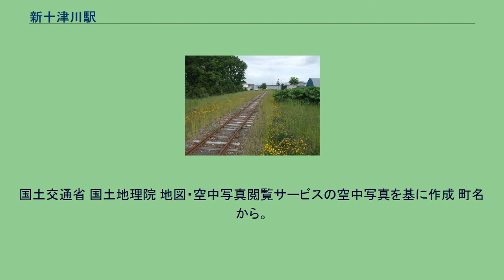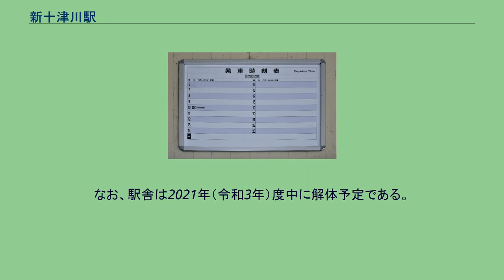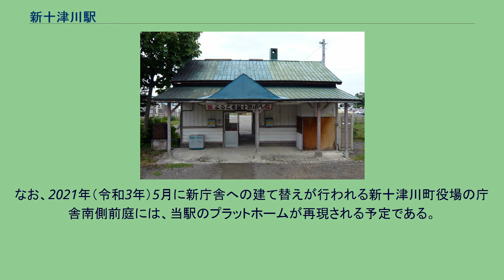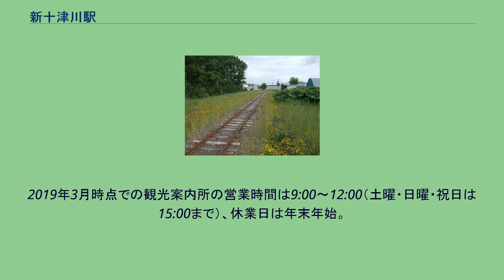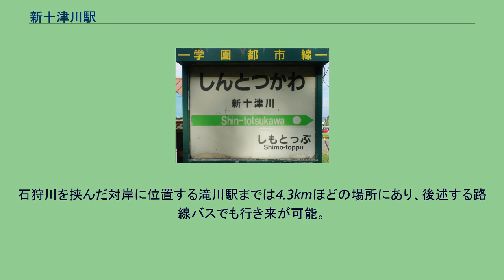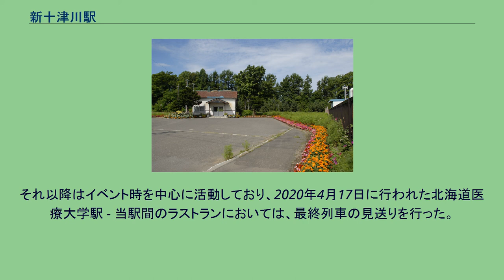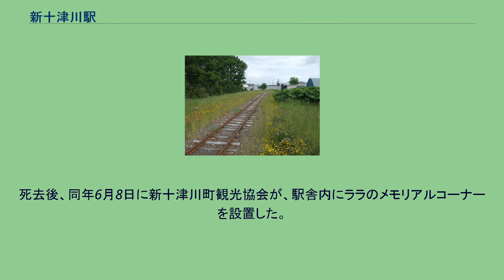新十津川駅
新十津川駅（しんとつかわえき）は、北海道樺戸郡新十津川町字中央にあった北海道旅客鉄道（JR北海道）札沼線（学園都市線）の駅（廃駅）である。
札沼線の区間廃止に伴い、2020年（令和2年）5月7日に廃駅となった。
なお、新型コロナウイルス感染症の影響で、実際の最終列車の運行は同年4月17日である。
かつて留萠本線（現・留萌本線）石狩沼田駅までの路線だった札沼線の当駅 - 石狩沼田間が1972年（昭和47年）に廃止されて以降、同線の終着駅だった。
2016年（平成28年）3月26日のダイヤ改正により、当駅 - 浦臼駅間が1往復のみの運転となり、当駅を発車する列車が午前9時40分の1本のみとなったことで、日本一終発列車の早い駅となった。
2018年（平成30年）3月17日のダイヤ改正で出発が20分繰り下がり午前10時00分となってからも、引き続き日本一終発列車の早い駅となっていた。
かつて午前と夕方の2本は札幌駅まで直通していたが、2012年（平成24年）10月のダイヤ改正までに、全て石狩当別駅行きとなった。
2011年（平成23年）2月9日に、駅の隣にある空知中央病院が駅ノートを設置し、記載された内容を病院の公式ウェブサイトで公開していた。
駅ノートの表紙には、記入した内容がウェブサイトに掲載されることが明記されていた。
2011年7月から2020年4月17日の最終運行まで、雨天時を除き、空知中央病院に併設されている保育所の園児が、列車の送迎を毎日行っていた。
1977年の新十津川駅と周囲約750m範囲。
下が札幌方面。
国土交通省 国土地理院 地図・空中写真閲覧サービスの空中写真を基に作成 町名から。
旧駅名の「中徳富」は地域名の「徳富」に、石狩川を基準にして中流にあることから「中」を冠した。
なお、新十津川への改称後、新設された隣駅が中徳富を名乗った。
1975年には、中空知広域圏の開発促進と石狩湾新港建設を焦点とする貨物輸送による新しい物流ルート開発を大義として、新十津川駅から滝川駅へ路線を直結して根室本線に乗り入れようという動きが起こり、滝川市、新十津川町、浦臼町、月形町、当別町の沿線各市町も実現を期すとして期成会も設立された。
だが当時の国鉄が石狩川の架橋に巨額の費用がかかることからあまり積極的でなかったこともあり進展しなかった。
その後、1990年（平成2年）7月の札沼線整備促進期成会にて石狩川への2本の橋梁建設や高速道開通による道路状況の改善で鉄道新線の必要性が低くなったことを理由に滝川駅への延伸計画が断念されている。
また、2017年（平成29年）7月に、当時バス転換が検討されていた同線沿線4町長の意見交換会が行われた際、当別町の宮司正毅町長が当駅から滝川駅まで、路線を延伸することを提案したことがあるが、町長の間で意見は一致しなかった。
2020年（令和2年）5月の札沼線 北海道医療大学駅 - 当駅間の廃線後、当駅跡地や線路跡地は新十津川町に無償譲渡される。
駅舎は2020年（令和2年）10月10日に閉鎖され、廃線後も業務を継続していた駅舎内の観光営業所も閉鎖となる。
同日には当駅の開業89周年記念イベントが実施され、北海道医療大学駅 - 当駅間の最終列車に取り付けられる予定だったヘッドマークの寄贈などが行われた。
なお、駅舎は2021年（令和3年）度中に解体予定である。
当駅跡地は市街地の分断解消・交通アクセスの改善、子ども・高齢者・周辺住民の憩い・交流の場、市街地周遊の滞留拠点、終着駅の記憶と風景の継承、観光・文化施設のネットワーク拠点とすることを基本方針とし、線路で分断されている地域をつなぐ道路の新設、駅舎の跡地整備などが行われる予定である。
廃止後、駅舎内や新十津川町役場などの4か所にて、全国から280枚の見送り写真をまとめたポスターが掲示されている。
なお、2021年（令和3年）5月に新庁舎への建て替えが行われる新十津川町役場の庁舎南側前庭には、当駅のプラットホームが再現される予定である。
単式ホーム1面1線を有していた地上駅。
石狩当別駅が管理していた無人駅だが、旧対面窓口部分を観光案内所としており、地域おこし協力隊員が記念グッズやDVDなどを販売していたほか、入場券（わがまちご当地入場券）を発売していたが、2019年（令和元年）9月30日をもって発売を終了した。
自動券売機の設置はない。
2019年...